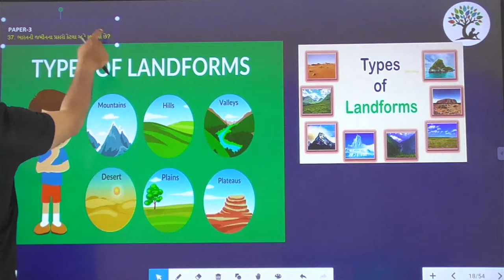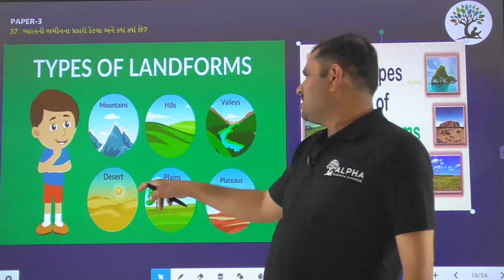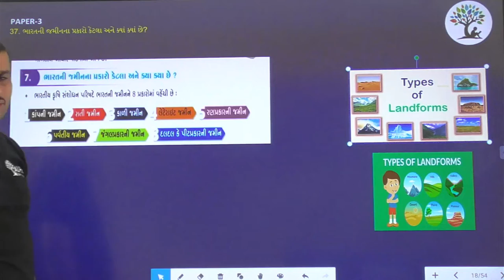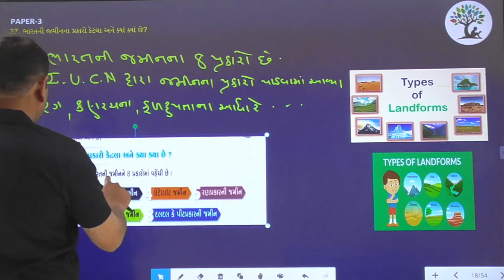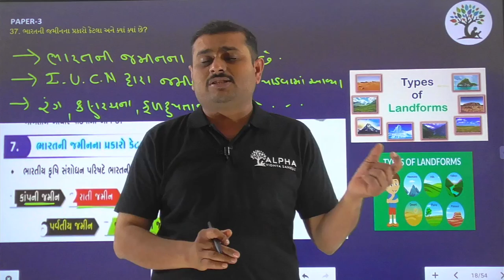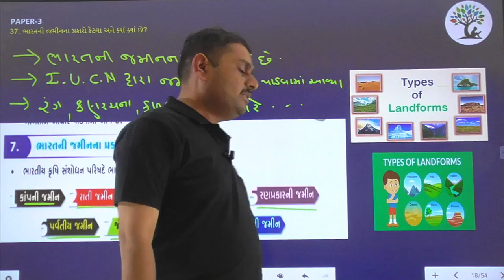Paper 3 | Que 37 | Social Science | Alpha Vidhya Sankul | in Gujarati